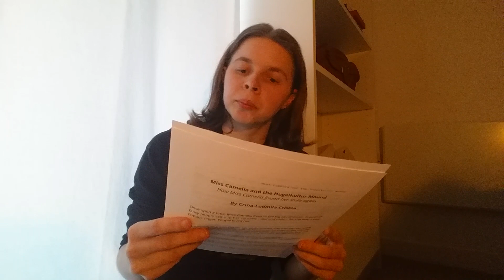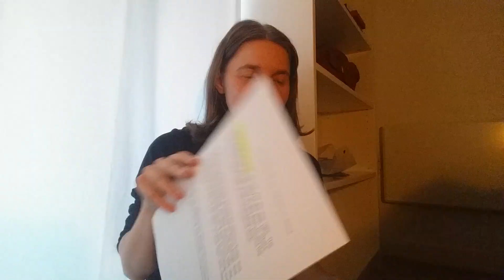Miss Camelia and the Hugelkultur Mound by Crina-Ludmila Cristea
Miss Camelia and the Hugelkultur Mound (How Miss Camelia found her smile again) - a short story I wrote 2 days ago. I hope you enjoyed it!🤗

EDIT: THE BOOK WITH THIS STORY CAN BE BOUGHT FROM HERE: